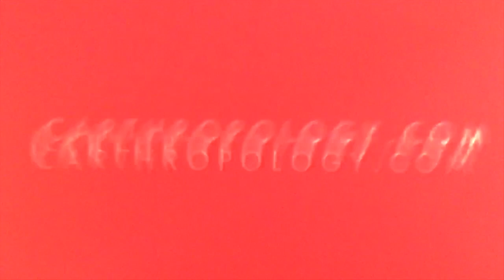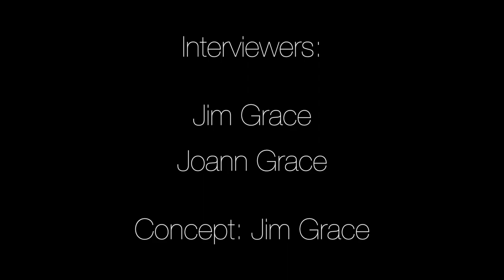The sportiest Micro Car. MICRO REPORT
In Europe, Cars with very small engines qualify similar to mopeds in the US. A full drivers license is not required and teenagers are allowed to drive these cars on public streets. These cars can go no faster than 45 Kilometers/Hour. They are equipped like larger car with bluetooth, airbags and other amenities.
This car, the Ligier "Microcar" is produced by the Ligier Automobile Company which was founded by
the former rugby player and race car driver Guy Ligier. The French company has been involved in building Formula One cars for many years. Carthropology encountered this car  at a McDonalds drive thru in Tegernsee, Germany.